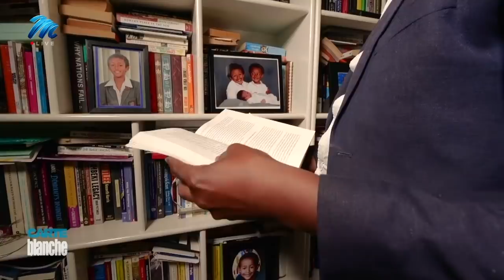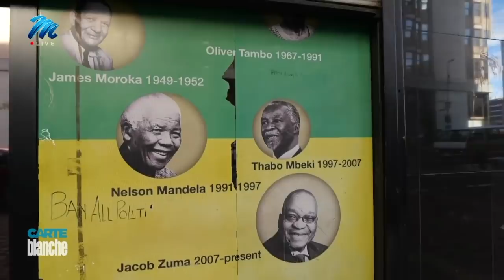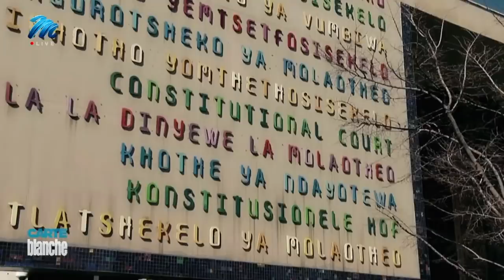The ANC: A House Divided | Carte Blanche | M-Net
From liberation movement to governing political party, the ANC came into a post-apartheid constitutional dispensation with a deeply entrenched culture of benefaction that looked after cadres. Carte Blanche examines how changing power structures and deep inequalities and exclusion from economic clout have fed the politics of patronage and power now straining the party’s unity. With a weak economy barely standing up to the onslaught of COVID-19 restrictions, defiance of the rule of law and corruption allegations are threatening to bring down the ANC’s house divided. The battle for party leadership is fought from the inside and at the very top. But at what cost to voters and the country?